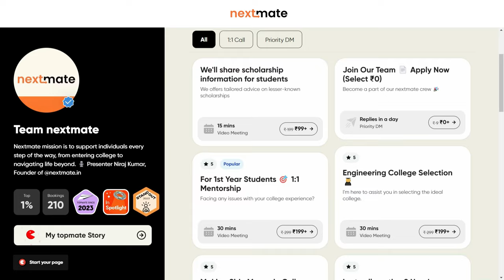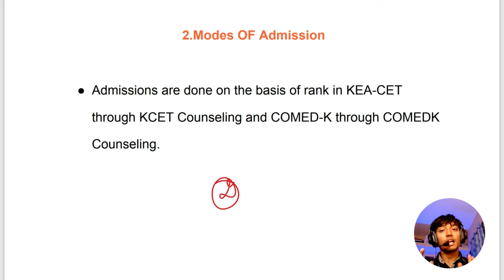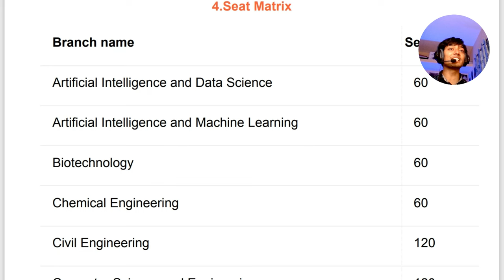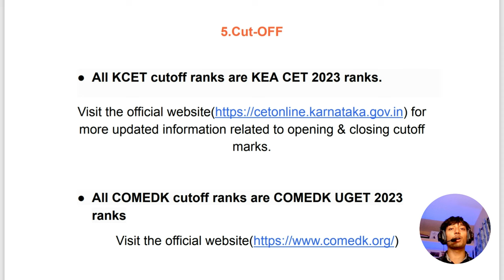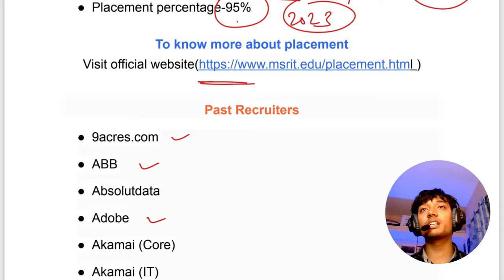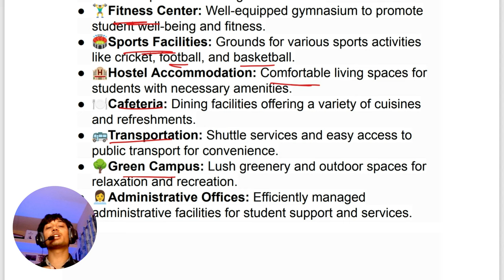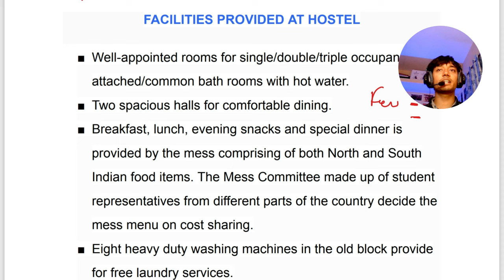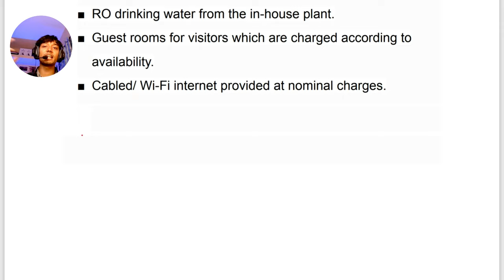MS Ramaiah College Review | 50 Lakhs Placements 😍 | Cutoff | Fee | Get MSRIT at low Comedk Rank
🔥 We provide college selection and counseling services to students, helping them to choose colleges and universities as per their preferences and affordability.

Make your college life easier with this ⬇️
🔥 Highly recommended (be sure to check out)